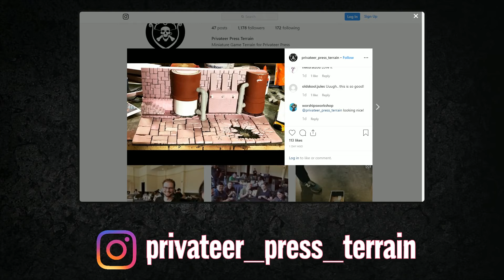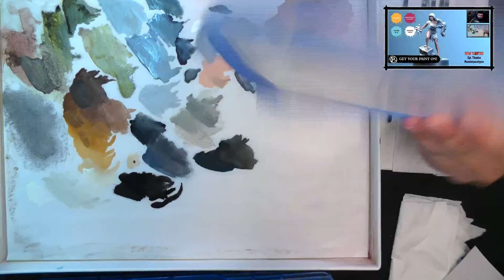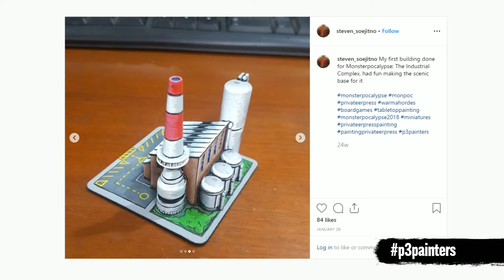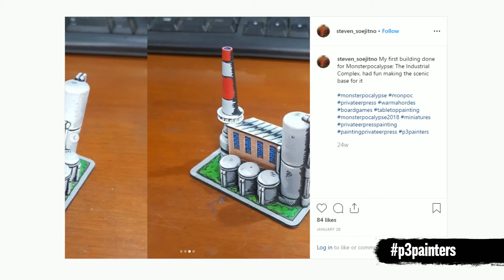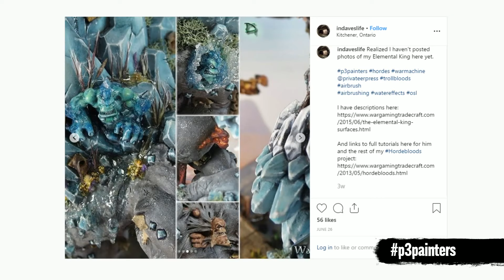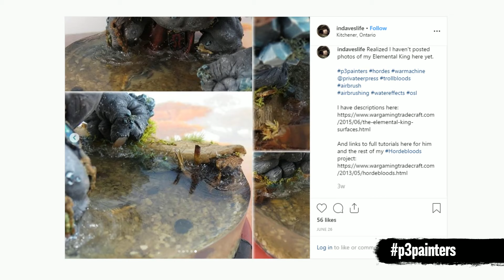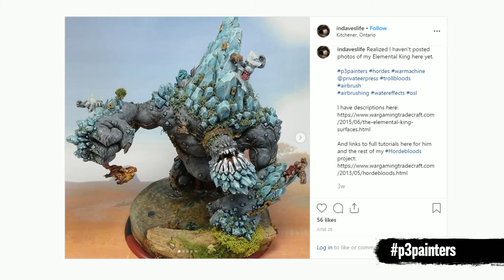Get Your Paint On! - Sgt. Titanica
Painting miniatures with Privateer Press!

Use p3painters on Instagram and share your painted Privateer Press models with us!